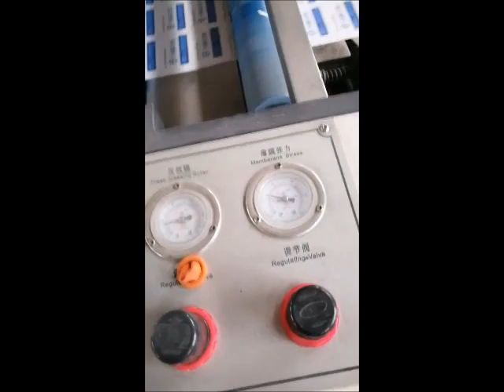Semi Auto Thermal Laminating Machine